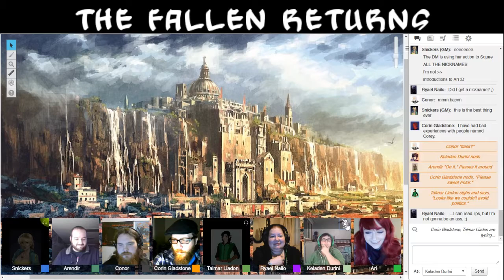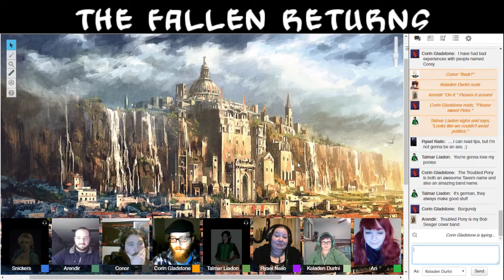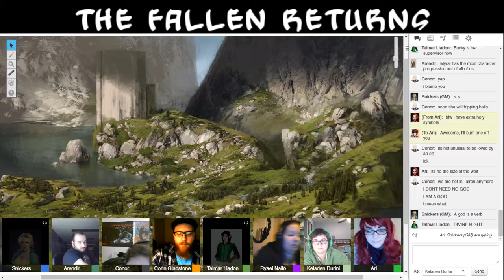Fallen Returns 34